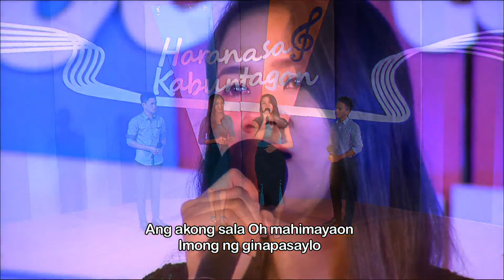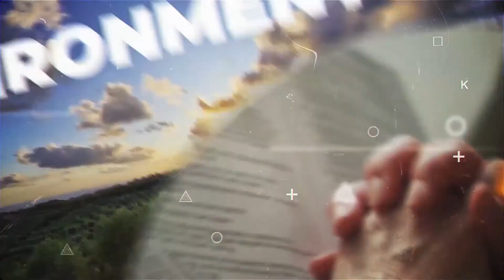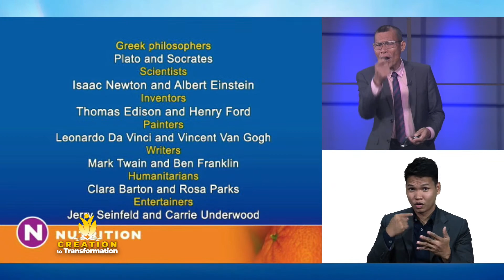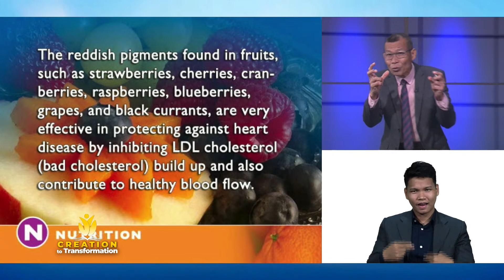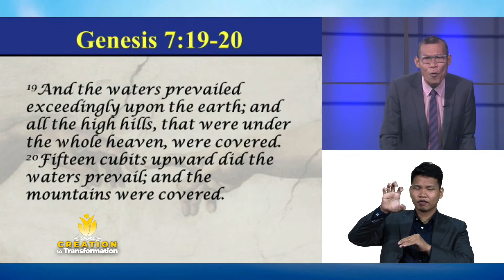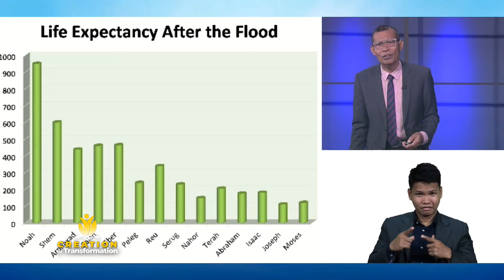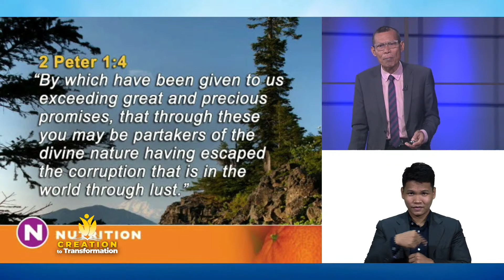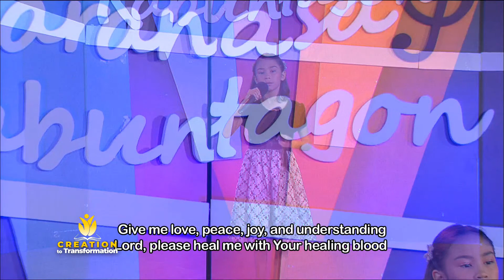LIVE! CREATION TO TRANSFORMATION with Pastor Reynald Dela Cruz | June 25, 2022